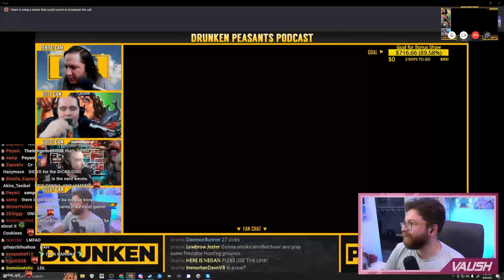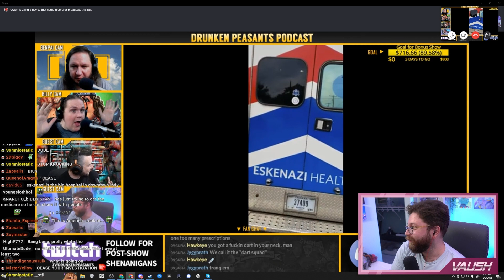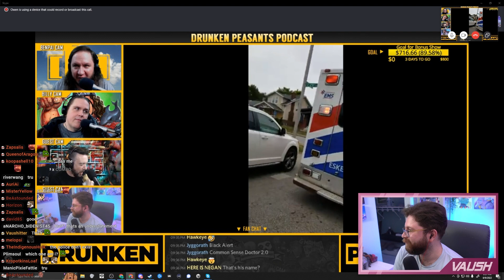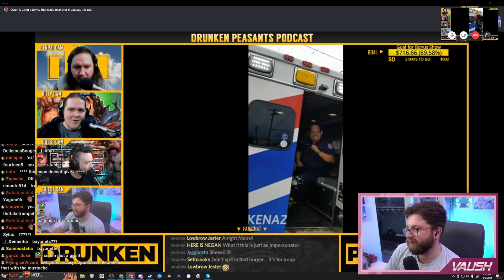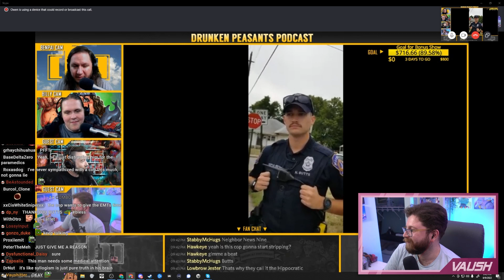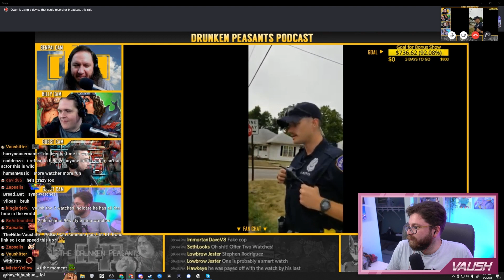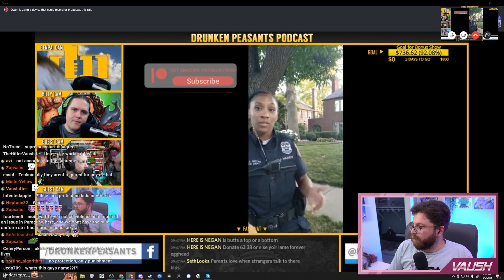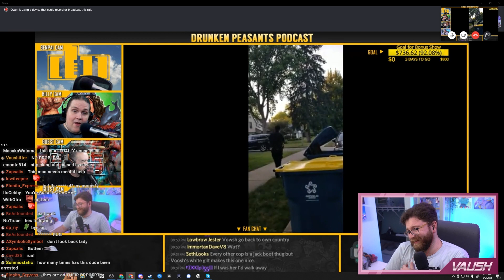Insane Former Doctor Thinks All Medicine Is Killing People And Harasses EMTs & Law Enforcement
🌟 Other Socials 🌟